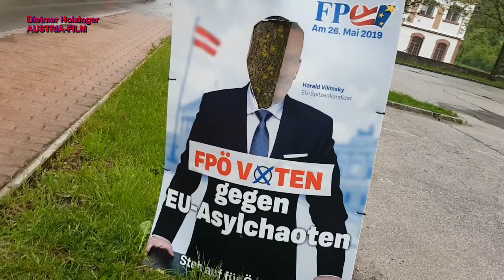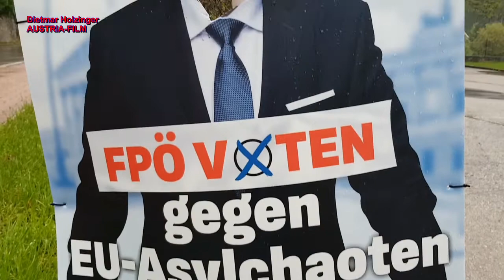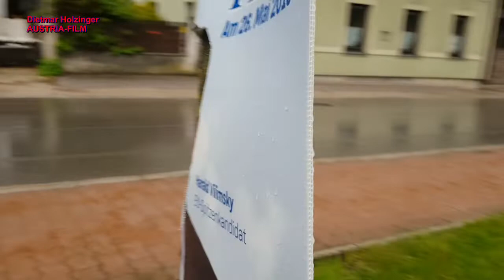VANDALISMUS/Kopf aus Plakat geschnitten/Strache schaut durch/Ergreiferprämie/StraßenrandREPORT(1)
STRASSENRAND-REPORT (1) Im Gemeindegebiet Weissenbach a.d. Triesting (NÖ) wurden Richtung Furth a.d. Triesting zahlreiche Wahlplakate der FPÖ mit EU-Spitzenkandidat Harald Vilimsky komplett zerstört oder verunstaltet. Es entstand ein beträchtlicher Sachschaden.
Die FPÖ Weissenbach setzte 200,-- Euro für die Ergreifung der Übeltäter aus.
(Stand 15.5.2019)